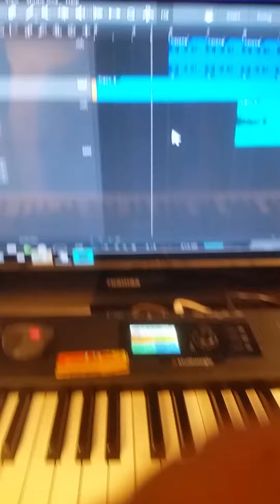working with studio 1 5